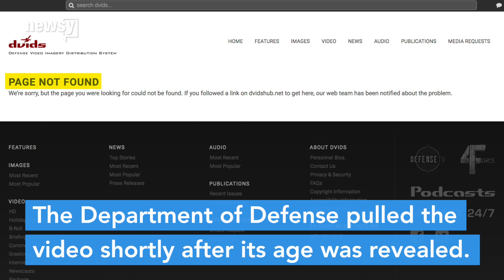US military used an old video to support raid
The video was supposed to show off captured intelligence.